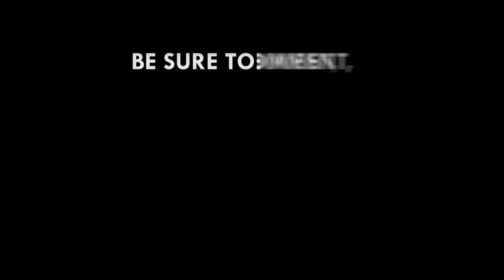Rear Admiral Seth Amoama hands over the Watch of Navy to Rear Admiral Issah Yakubu